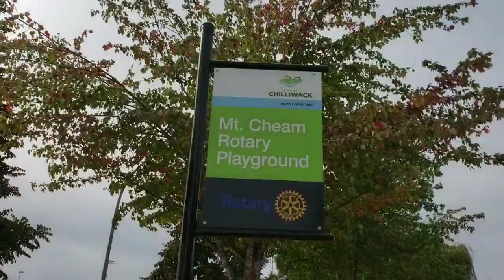MT CHEAM ROTARY PLAYGROUND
Mt.cheam rotary playground in Chilliwack bc.